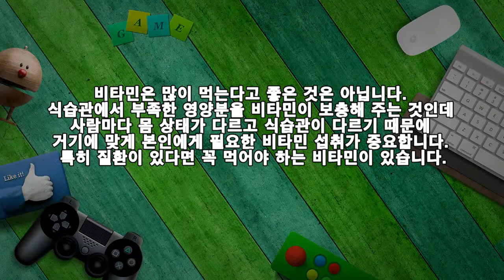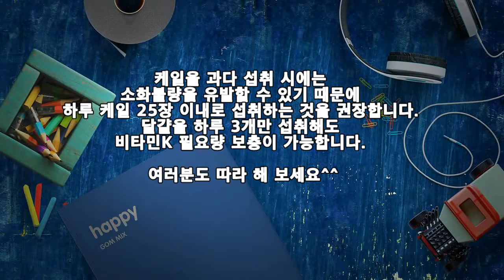엄지의 제왕! 만성 장질환에 좋은 케일 계란찜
1. 비타민K 채우는 밥상 케일 달걀찜
▶재료 : 달걀 2개, 물은 계란과 동량,  케일 4장, 꽃소금 약간
▶ 만드는 순서
㉠ 케일은 씻어 잘게 썰어 달걀과 함께 준비한다.
㉡ 달걀은 알끈을 제거한 후 물, 케일, 소금을 넣고 잘 섞어준다.
㉢ 냄비에 넣고 중탕해 준다.
*달걀을 채에 받쳐주면 더 부드러워진다.

2. 케일 찜
▶ 재료 : 케일 100g, 양념장 약간
▶ 만드는 순서
㉠ 케일은 씻어 삼발이에 쪄낸다.
㉡ 양념장과 함께 담아낸다.

케일을 과다 섭취 시에는
소화불량을 유발할 수 있기 때문에
하루 케일 25장 이내로 섭취하는 것을 권장합니다.
달걀을 하루 3개만 섭취해도 비타민K 필요량 보충이 가능합니다.

여러분도 따라 해 보세요^^